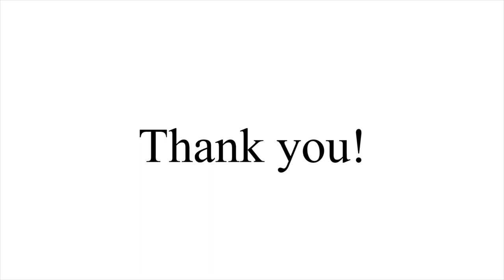Deep Face Feature for Face Alignment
Boyi Jiang, Juyong Zhang, Bailin Deng, Yudong Guo, Ligang Liu
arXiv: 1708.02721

In this paper, we present a deep learning based image feature extraction method designed specifically for face images. To train the feature extraction model, we construct a large scale photo-realistic face image dataset with ground- truth correspondence between multi-view face images, which are synthesized from real photographs via an inverse rendering procedure. The deep face feature (DFF) is trained using corre- spondence between face images rendered from different views. Using the trained DFF model, we can extract a feature vector for each pixel of a face image, which distinguishes different facial regions and is shown to be more effective than general-purpose feature descriptors for face related tasks such as matching and alignment. Based on the DFF, we develop a robust face alignment method, which iteratively updates landmarks, pose and 3D shape. Extensive experiments demonstrate that our method can achieve state-of-the-art results for face alignment under highly unconstrained face images.